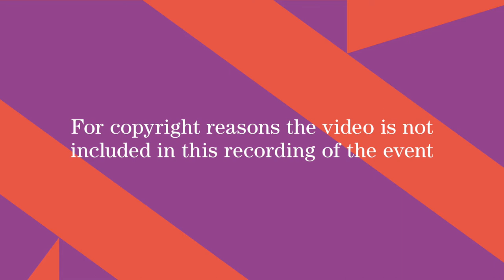IMPAKT Event: Tainted Histories: Tabita Rezaire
On April 29, Creative Coding Utrecht and IMPAKT presented the screening of "Same Sex Biz" and "Sugar Walls Freedom" by Tabita Rezaire.

Guided by Rezaire’s work, this event traced connections between technologies, bodies, communities and ecologies. Rosa Wevers and Camille Barton discussed questions such as: How has the development of technology been marked by structures of exclusion and exploitation? How can we unlearn dominant binary, Western-centric and exclusionary ways of thinking about bodies, identities and technologies? How can cyberspace be used for education and healing?

Our speaker Camille Barton is the head of Ecologies of Transformation (2021 – 2023), a temporary masters programme at Sandberg Institute. In their work, Barton is invested in breaking down the mind/body separation that is dominant in Western paradigms in order to create more space for flexible thinking, holistic healing and bridging across differences.

The host of the event, Rosa Wevers, is a PhD candidate in Gender Studies at Utrecht University. Currently, she investigates art exhibitions and artistic practices that critically respond to surveillance, and shape tactics of resisting control. Previously, Rosa worked as the project coordinator of MOED (Museum of Equality and Difference). Rosa is the co-host and co-producer of Kunstmatig, a podcast on the intersections of art and technology.

"Tainted Histories" is part of the programme of the online festival Rainbows End (22 April – 2 May 2021), organised by Creative Coding Utrecht (CCU).